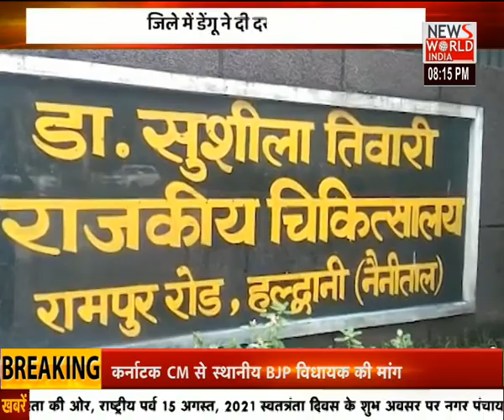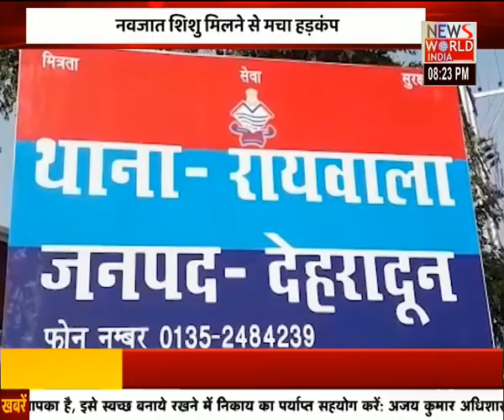उत्तराखंड की बड़ी ख़बरों के लिए देखिए अपना उत्तराखंड | News World India